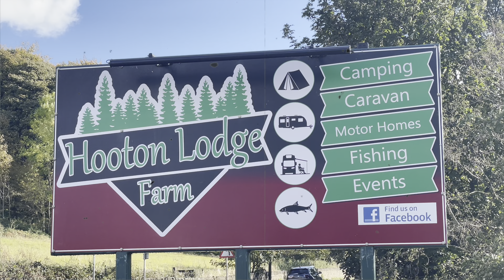Hooton Lodge Farm Haunted Extravaganza Funfair October 2021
This Afternoon We Visited Hooton Lodge Farm For Their Halloween Event!! There Was A Really Nice Selection Of Rides There And There Was My Favourite Ghost Train There Too Which Was Perfect For This Halloween Fair 🎃